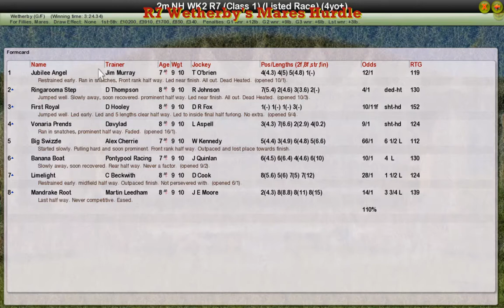NH WK2 R7 Wetherby's Mares Hurdle